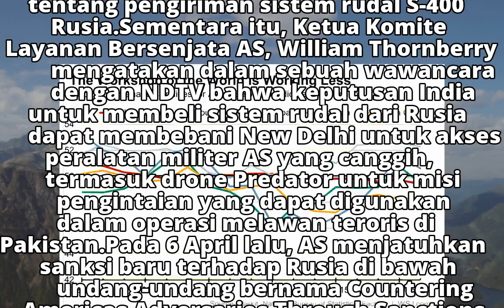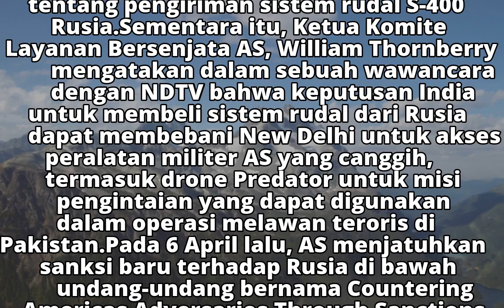Tetap Beli S-400 Rusia, India: Hukum AS Tak Berlaku untuk New Delhi